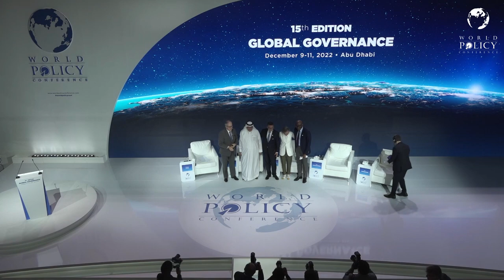WPC 2022 - Debate - Session 3 - The Future of Geopolitics and Business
Session 3: The Future of Geopolitics and Business: Building Resilience and Adapting to a New Global Reality

Chair:
Nikolaus Lang, Global Leader for the Global Advantage practice, Managing Director and Senior Partner of Boston Consulting Group

Speakers:
Abdullah Al Mazrui, Chairman of the United Arab Emirates Chambers of Commerce and Industry
Maurice Gourdault-Montagne, former Ambassador, former Permanent Under Secretary of the French Ministry of Foreign Affairs
Helle Kristoffersen, President Strategy & Sustainability and member of the Executive Committee of TotalEnergies
Sam Okwulehie, Chairman and CEO of LATC